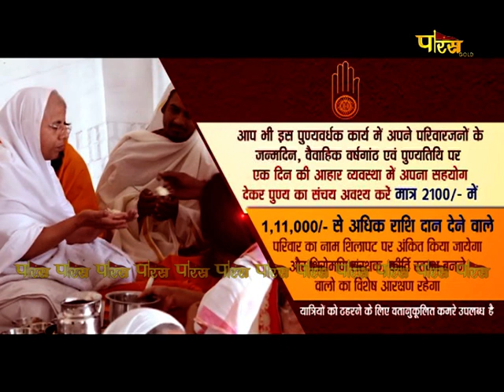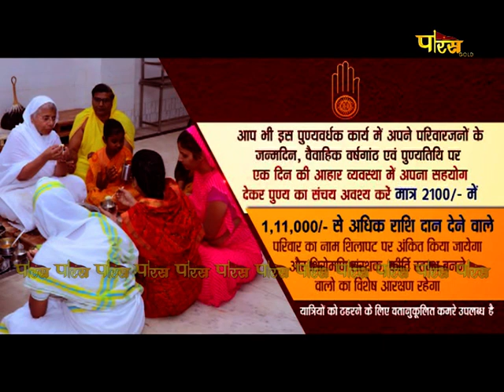Aryika Shri Srishti Bhushan Mata Ji | Mangal Pravachan | आर्यिकाश्री सृष्टिभूषण माता जी | 10/01/23